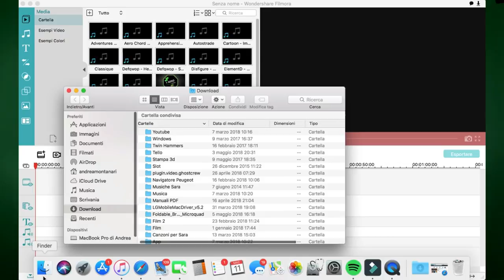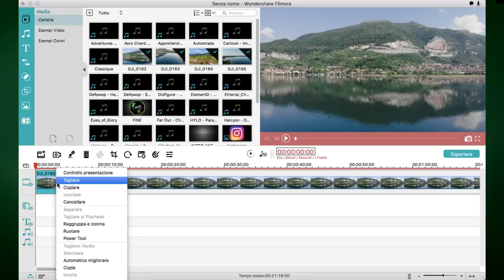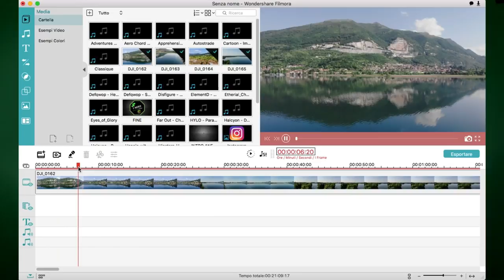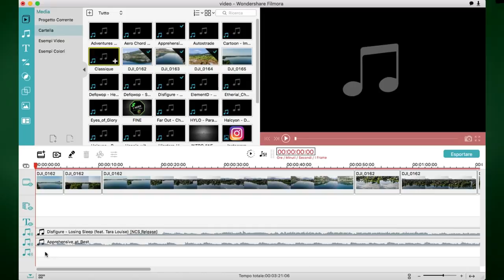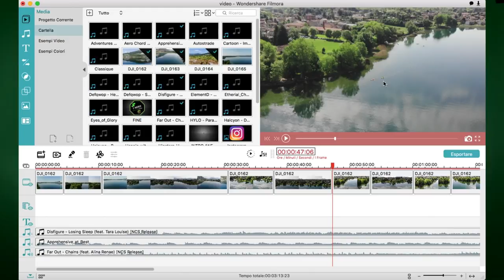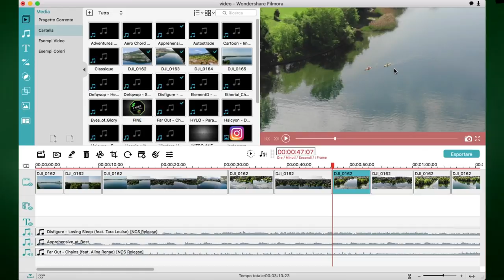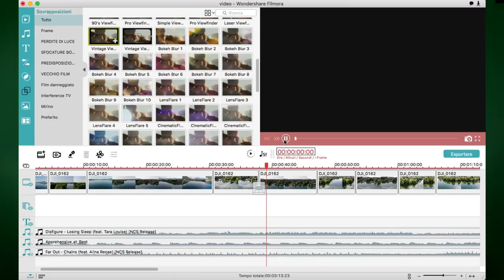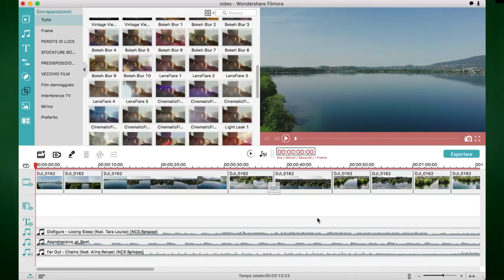DJI MAVIC AIR e TELLO ECCO COME FACCIO L'EDITING VIDEO DEI MIEI VOLI CON FILMORA TUTORIAL ITA!!!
Link Utili

         ❖❖❖❖❖❖❖❖❖❖❖❖❖❖Contatti❖❖❖❖❖❖❖❖❖❖❖❖❖❖❖